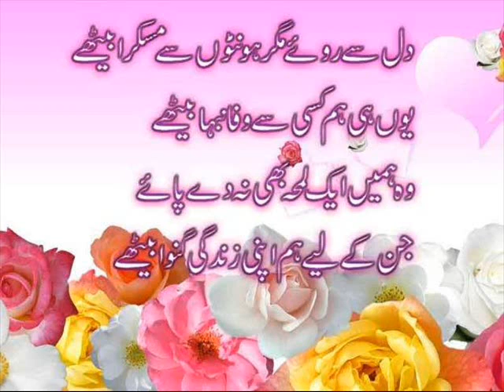Dil se ro pari par hontho sy rhe best two line poetry